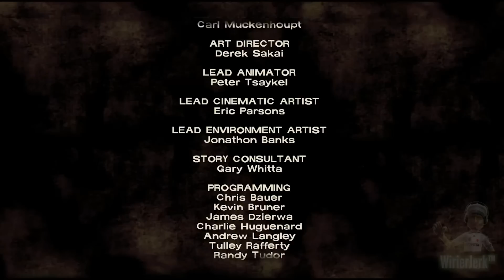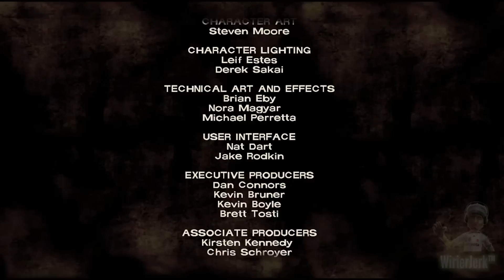The Walking Dead - Ep 1 - Bölüm 6